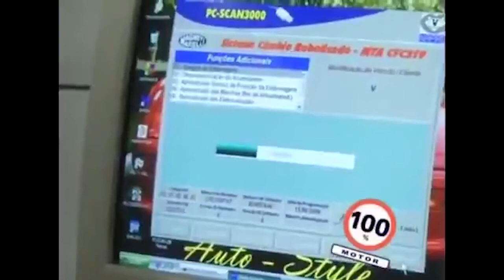100% Motor Retrô: Hora da Revisão - Troca de embreagem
SBC Produções
100% Motor Retrô